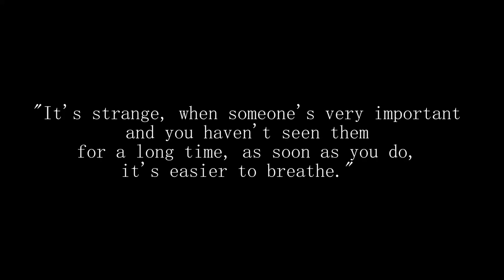Shigo & Kicho The Friendship Movie | Pika Labs Gen AI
A Dedicated Short Film Created Using Gen AI